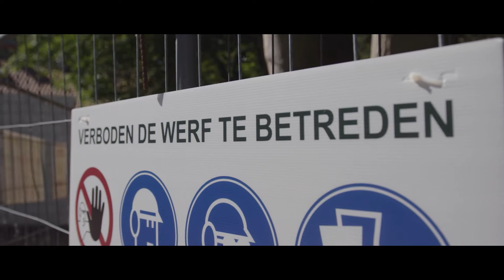Cohousing, op en top circulair & natuurlijke materialen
In Wondelgem wordt een cohousing-project gerealiseerd. Van bij het ontwerp worden circulaire principes ingebouwd. Aan de hand van houtskeletbouw en o.a. demonteerbare vloeropbouw en gebruik van glasschuimgranulaten kan op een duurzame en veranderingsgerichte manier een bouwproject neergezet worden. Deze video werd gemaakt met de steun van het Europees gesubsidieerde project Circular Bio-based Construction Industry (CBCI).